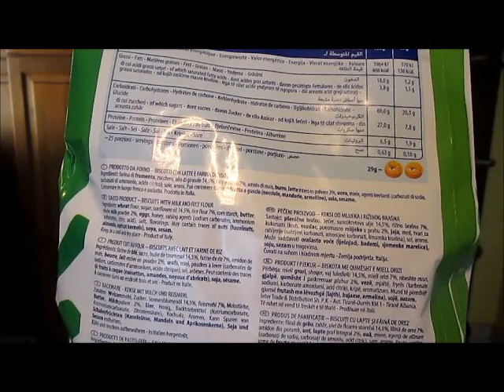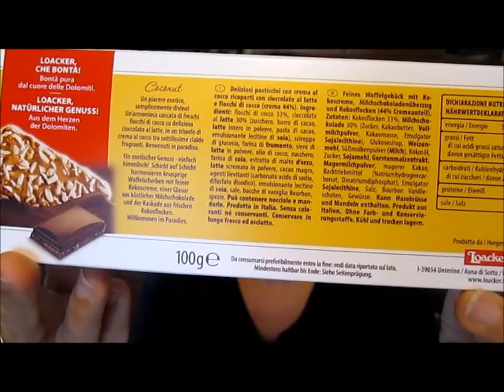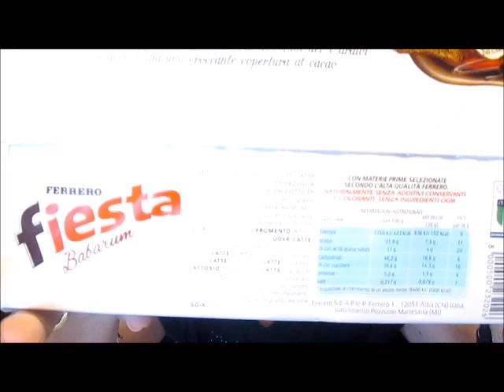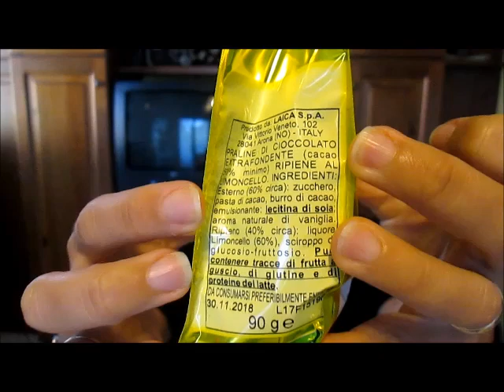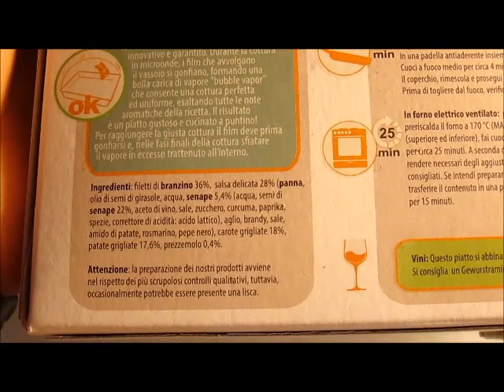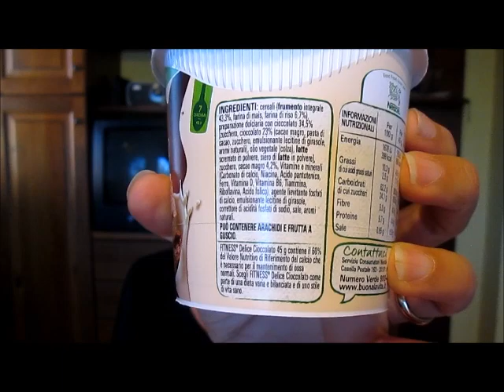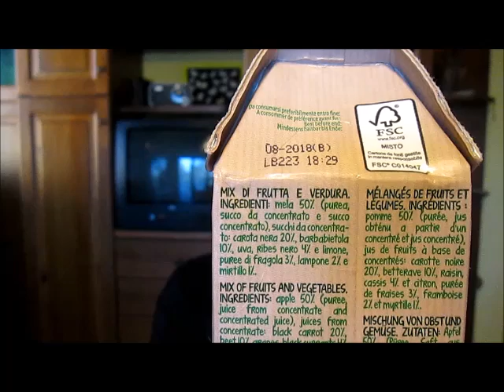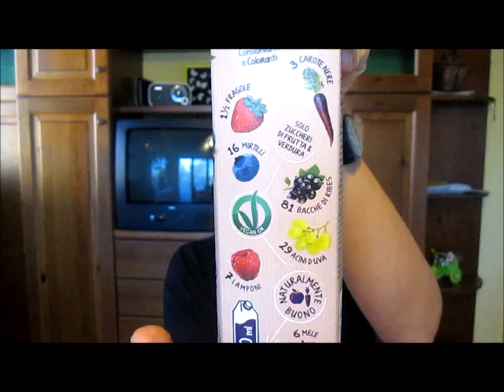Video assaggi prodotti per la colazione/Assaggio in diretta/Feat Le ricette di Mami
Ciao amici,
oggi vi faccio vedere tutti i prodottini nuovi che ho comprato,spero vi possa essere utile. iscrivetevi al canale per nuovi video,cliccando sulla campanella e regalami un like se ti piace il video,grazie!!